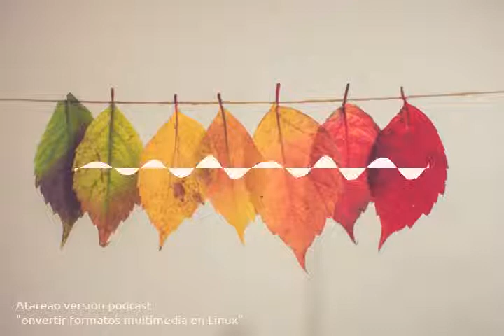79 - Convertir formatos multimedia en Linux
Como convertir formatos multimedia de audio y video en Linux, tanto en aplicaciones de escritorio como desde el terminal mediante potentes scripts